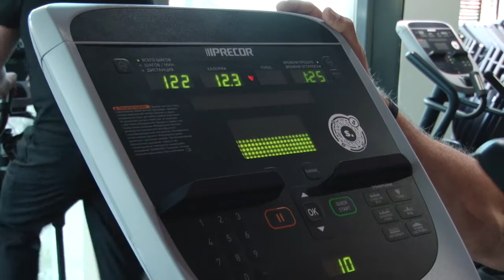Профессия – фитнес-тренер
Настоящий фитнес – тренер знает, как с помощью физической нагрузки исправить многие недостатки, и даже победить недуги.